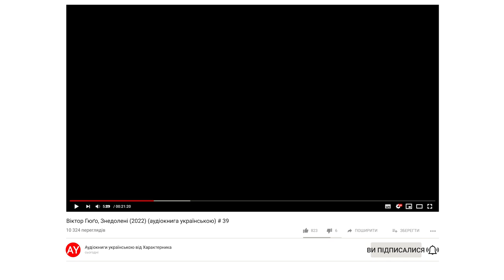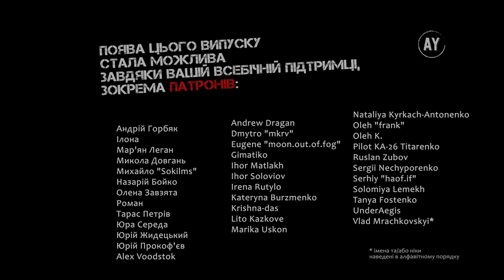Віктор Гюґо, Знедолені (2022) (аудіокнига українською) # 39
Наперед дякую!⚠️

КНИГА 4. ХАТИНА ГОРБО
00:00 - Розділ I. МЕТР ГОРБО
17:05 - Розділ II. ГНІЗДО СОВИ І ВІЛЬШАНКИ